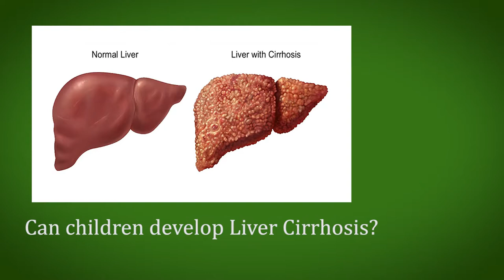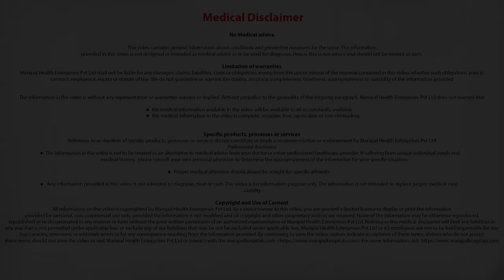Can children develop liver cirrhosis? - Dr. Srikant. K. P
Dr. Srikant. K. P explains Can children develop liver cirrhosis.